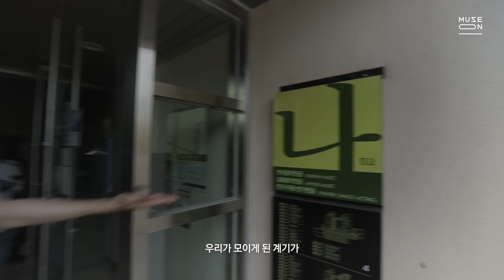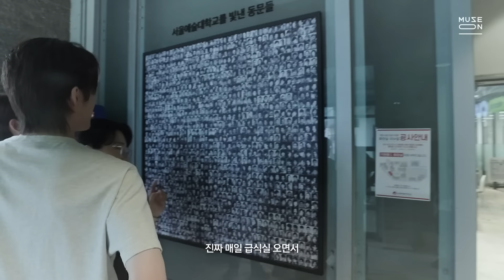가장 주목받는 밴드 터치드가 될 수 있었던 시작부터 지금까지의 이야기 [ON MUSIC ON LIFE] EP.10 | MUSE ON 2024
찬란하게 빛나는 싱어송라이터 터치드가 들려주는 다소 ‘사적인’ 이야기💡

같은 방향을 바라보며 함께 달려나가고 있는 4인조 록 밴드 터치드,
이들의 시작점인 서울예대의 추억부터 현재를 만드는 방법까지

2024 뮤즈온 아티스트 터치드의 인터뷰, 지금 바로 만나보세요!

“뮤즈온 아티스트의 꿈, 음악, 일상을 담는 다소 ‘사적인’ 인터뷰”
⇢ 𝗢𝗡 𝗠𝗨𝗦𝗜𝗖 𝗢𝗡 𝗟𝗜𝗙𝗘

📍 about MUSE ON
'뮤즈온'은 대한민국의 재능있는 뮤지션을 발굴하여 홍보를 지원하는 한국콘텐츠진흥원의 프로젝트입니다.
‘MUSE ON’ is a supporting program of the Korea Creative Content Agency(KOCCA) to discover and promote talented musicians from South Korea.